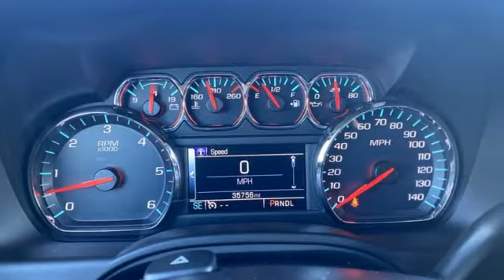Used 2017 Chevrolet Tahoe Cleveland OH Warrensville Heights, OH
Year: 2017
Make: Chevrolet
Model: Tahoe
Trim: LS
Engine: V8
Transmission: 6-Speed Automatic Electronic with Overdrive
Color: Black
Interior: jet black
Mileage: 35760
Stock #: P4372
VIN: 1GNSKAKC0HR342630
Certified. Odometer is 4372 miles below market average! GM CERTIFIED FOR A LONGER FACTORY WARRANTY, GM CERTIFIED BY GM FACTORY TRAINED TECHS, FULL SIZE SUV, CALL FOR A PERSONAL VIDEO, 4WD, jet black Cloth, 1st & 2nd Row Color-Keyed Carpeted Floor Mats, 2nd Row 60/40 Split-Folding Manual Bench, 3rd Row Manual 60/40 Split-Folding Fold Flat Bench, 4-Wheel Antilock Disc Brakes w/Brake Assist, Black Assist Steps, Color-Keyed Carpeting Floor Covering, Driver Inboard & Front Passenger Airbags, Driver Information Center, Electronic Cruise Control w/Set & Resume Speed, Extended-Range Remote Keyless Entry, Floor Console, Leather-Wrapped Steering Wheel, OnStar Basic Plan For 5 Years, Preferred Equipment Group 1LS, Premium Smooth Ride Suspension Package, Rear Park Assist w/Audible Warning, Remote Vehicle Start, Roof-Mounted Luggage Rack Side Rails, SiriusXM Satellite Radio.brbrLet us show you how easy it is to shop Tim Lally Chevrolet. Need more details? Pictures? Price Quote? Video? Just ask! Since 1921 the Lally family has been delivery an outstanding customer experience. Conveniently located just a few minutes from three major interstate routes we are easy to get to and even easier to do business with. Thank you for including us in your online vehicle search! PERFORMANCE ENTHUSIASTS: ASK US ABOUT TIM LALLY TRACK DAY EXPERIENCES!brbrBlack 2017 Chevrolet Tahoe LS 4WD 6-Speed Automatic Electronic with Overdrive V8 Chevrolet Certified Pre-Owned Details:brbr * Vehicle Historybr * Limited Warranty: 12 Month/12,000 Mile (whichever comes first) from certified purchase datebr * Powertrain Limited Warranty: 72 Month/100,000 Mile (whichever comes first) from original in-service datebr * 24 months/24,000 miles (whichever comes first) CPO Scheduled Maintenance Plan and 3 days/150 miles (whichever comes first) Vehicle Exchange Programbr * Transferable Warrantybr * Warranty Deductible: $0br * 172 Point Inspectionbr * Roadside AssistancebrbrbrReviews:br * Seating for up to nine passengers; standard V8 engine assures plenty of passing power and a substantial tow rating; nicely trimmed cabin is one of the best in the class; available two-speed transfer case gives the Tahoe better than average off-road capabilities. Source: EdmundsbrAwards:br * JD Power Automotive Performance, Execution and Layout (APEAL) Study, Dependability Study * 2017 KBB.com 5-Year Cost to Own Awards * 2017 KBB.com Best Buy Awards * 2017 KBB.com 12 Best Family Cars * 2017 KBB.com 10 Most Awarded BrandsbrbrWhile we strive for 100% accuracy, errors can happen. We encourage you to verify details and availability. Out of state shoppers welcome. Need more information? Pictures? A walk-around video of this vehicle? Let us know! We are always happy to help.

Welcome to the new Tim Lally Chevrolet in Warrensville Heights located at the Tim Lally Split Route 480, 271, and 422, The relaxed, no-pressure atmosphere at Tim Lally Chevrolet is the perfect place to shop for your new or used car. We're easily able to assist you with price quotes or help you investigate financing options to get you behind the wheel of a car you love at a price you can afford.
Address:
24999 Miles Road
Cleveland OH Warrensville Heights, OH 44128